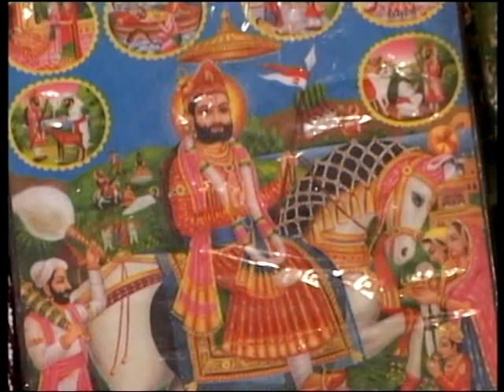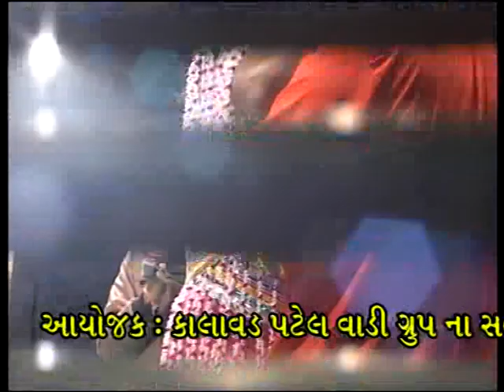Ramamandal Kalavad 6 2014